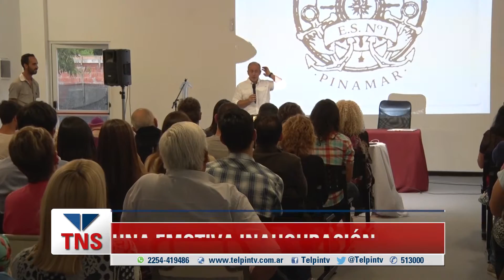SE INAUGURÓ EL AULA SIGLO XXI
Marta Gosende Directora de la Escuela Corbeta y Raúl Merlo profesor dan detalles del momento tan esperado para la institución,concreción del proyecto tras ganar con el Presupuesto Participativo Joven